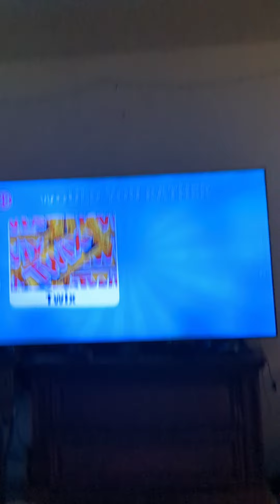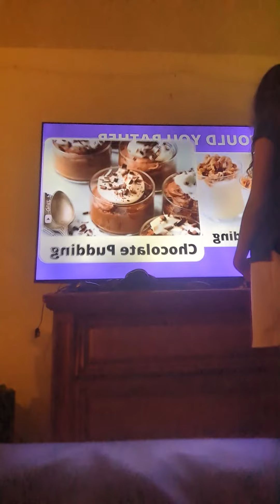October 26, 2023